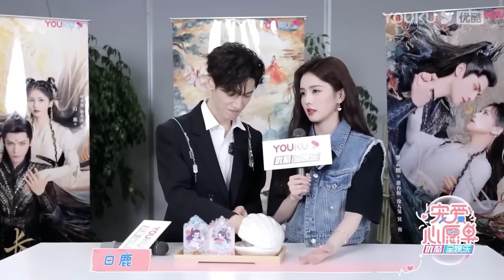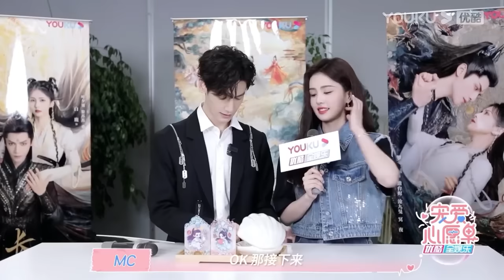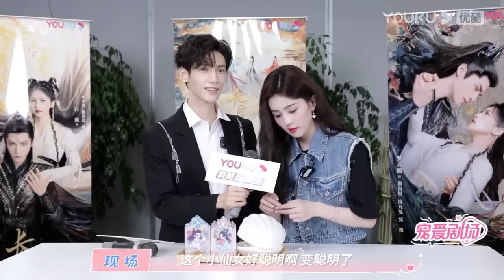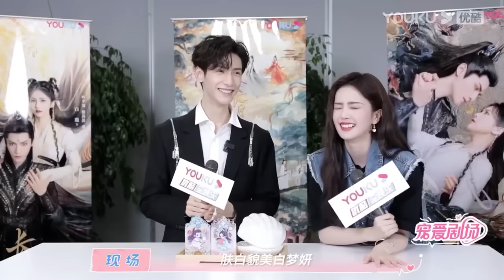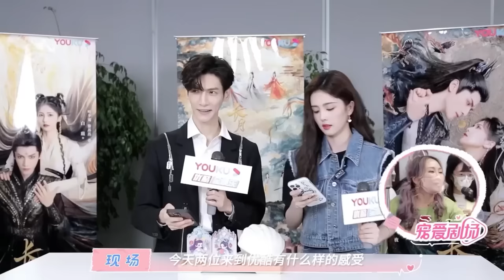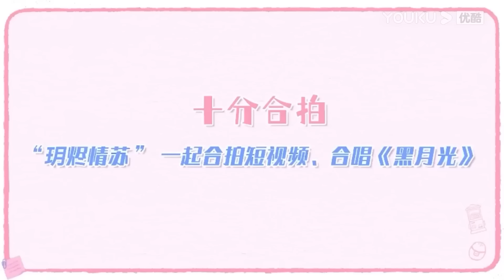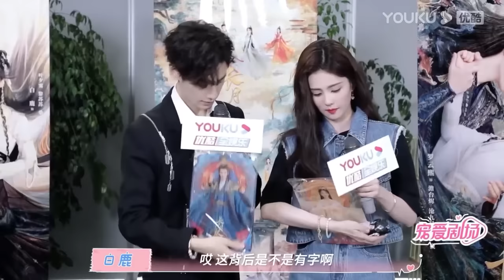【花絮】羅云熙白鹿合體掃樓，全程手拉手太甜蜜了！【长月烬明 TillTheEndofTheMoon】罗云熙